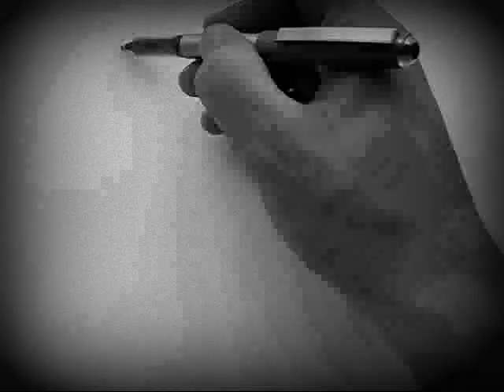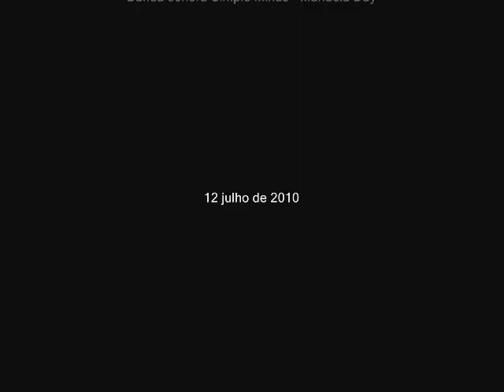MADIBA NELSON MANDELA Simple Minds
Registo gráfico de Nelson Mandela por Nuno Mendanha. Nelson Rolihlahla Mandela (Mvezo, 18 de julho de 1918) é um advogado, ex-líder rebelde e ex-presidente da África do Sul de 1994 a 1999. Principal representante do movimento antiapartheid, como ativista, sabotador e guerrilheiro. Considerado pela maioria das pessoas um guerreiro em luta pela liberdade, era considerado pelo governo sul-africano um terrorista. Passou a infância na região de Thembu, antes de seguir carreira em Direito. Em 1990 foi-lhe atribuído o Prêmio Lênin da Paz, que foi recebido em 2002. Na África do Sul também é conhecido como 'Madiba', um título honorário adotado por membros do clã de Mandela.
Nelson Rolihlahla Mandela (Xhosa pronunciation: [xoˈliːɬaɬa manˈdeːla]; born 18 July 1918)[1] served as President of South Africa from 1994 to 1999, and was the first South African president to be elected in a fully representative democratic election. Before his presidency, Mandela was an anti-apartheid activist, and the leader of Umkhonto we Sizwe, the armed wing of the African National Congress (ANC). In 1962 he was arrested and convicted of sabotage and other charges, and sentenced to life in prison. Mandela served 27 years in prison, spending many of these years on Robben Island. Following his release from prison on 11 February 1990, Mandela led his party in the negotiations that led to multi-racial democracy in 1994. As president, he frequently gave priority to reconciliation, while introducing policies aimed at combating poverty and inequality in South Africa.[2][3]

In South Africa, Mandela is often known as Madiba, his Xhosa clan name; or as tata (Xhosa: father).[4] Mandela has received more than 250 awards over four decades, including the 1993 Nobel Peace Prize.